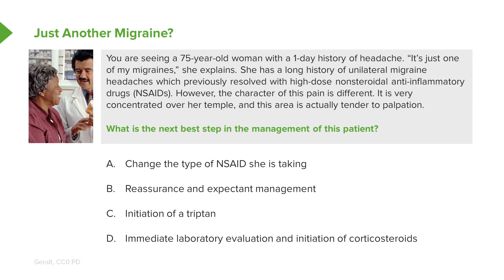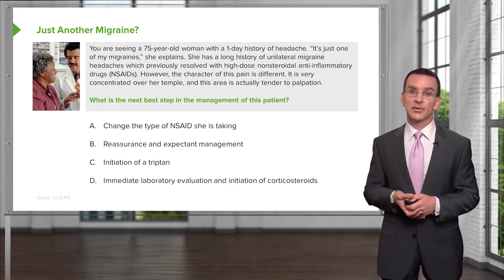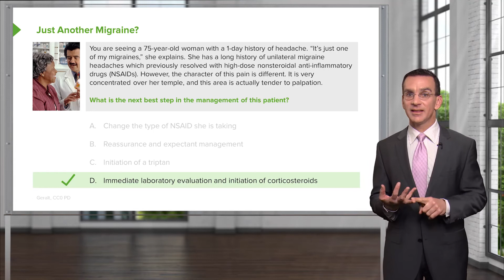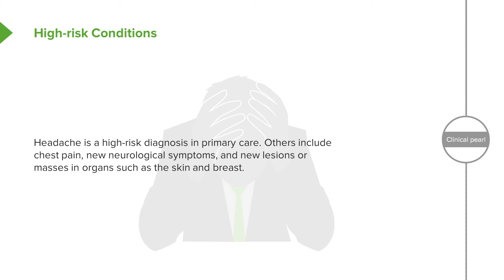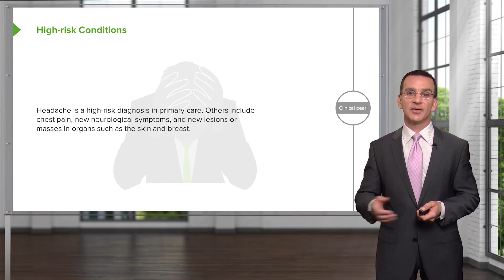Just Another Migraine? – Family Medicine | Lecturio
This video “Just Another Migraine?” is part of the Lecturio course “Family Medicine” ► WATCH the complete course

► LEARN ABOUT:
- Migraine
- High-risk conditions

► THE PROF:
Your tutor is Dr. Charles Vega, who has over 20 years of experience in patient care and has led hundreds of didactics on clinical issues. He was also proud to receive a rare medical teaching fellowship that gave him highly valuable insight on curriculum design and learner engagement.

► LECTURIO is your single-point resource for medical school:
Study for your classes, USMLE Step 1, USMLE Step 2, MCAT or MBBS with video lectures by world-class professors, recall & USMLE-style questions and textbook articles. Create your free account now